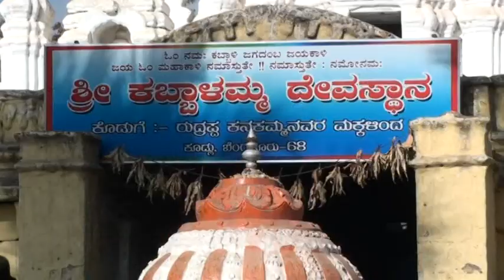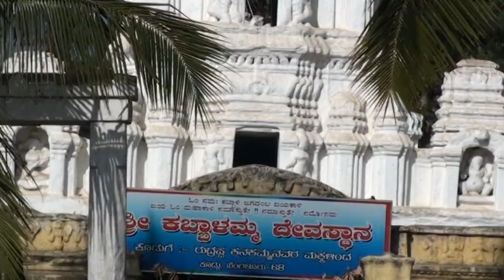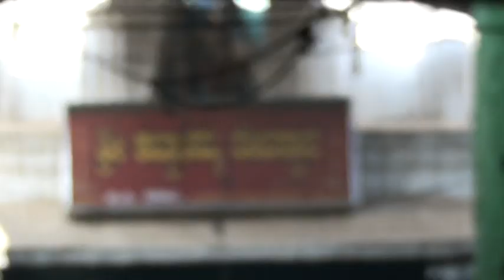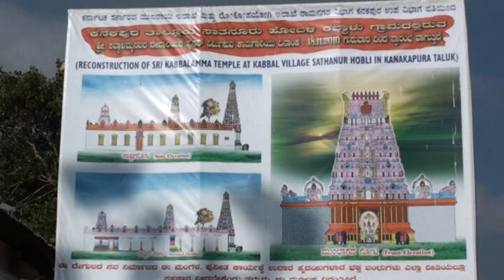Sri Kabbalamma temple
Sri Kabbalamma temple is located in the Kabbal village in the Kanakapura Taluk of Ramanagara district. The Kabbal village is also home to the fort of Kabbal. This fort is built on a monolithic rock 250m high with steep surfaces on three sides and less steep surfaces on the fourth side.